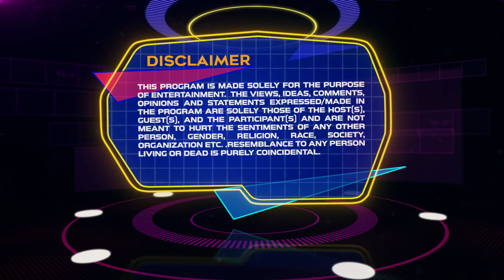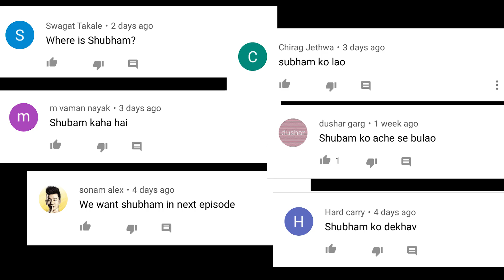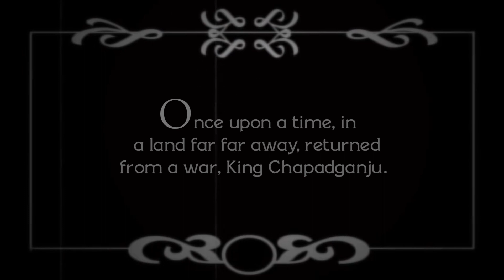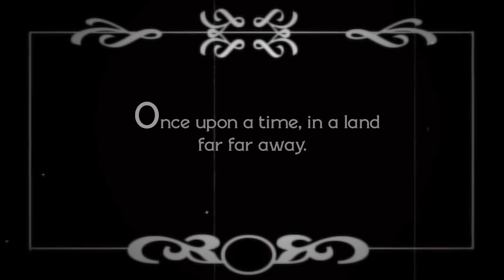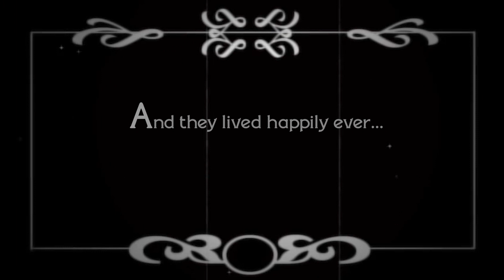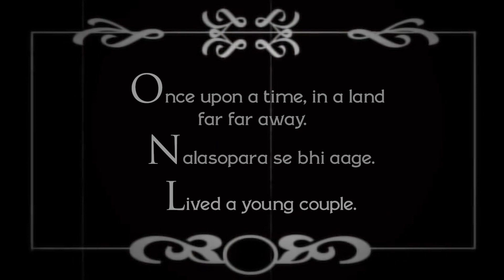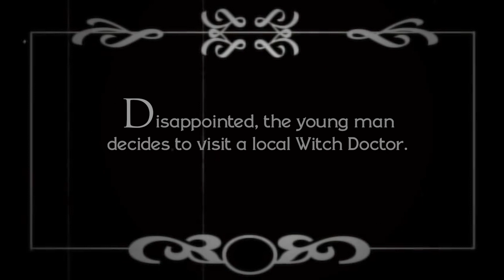Yamaha FZ 25 Expedition | Episode 17 - The Traditional Mission | Ft. Sahil Khattar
Hello... hello hello. hellowwwww! Welcome to Yamaha FZ 25 Presents Expedition co-powered by ZTE Smart Phones and Cadbury Fuse. This is the last mission of Yamaha FZ25 - Expedition in which the Voyagers go the traditional way. In the Episode 17 of Yamaha FZ25 - Expedition see your favourite voyager perform an interesting task and hit top on bean points table. Watch the Episode Now!

Radiocity

Lifestyle

Beanstring